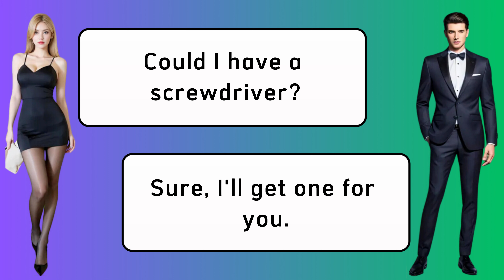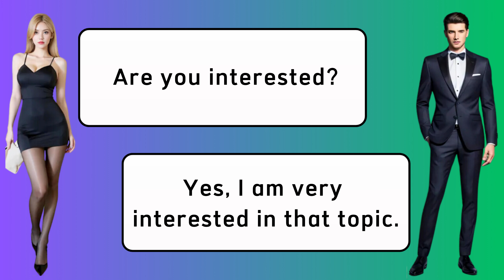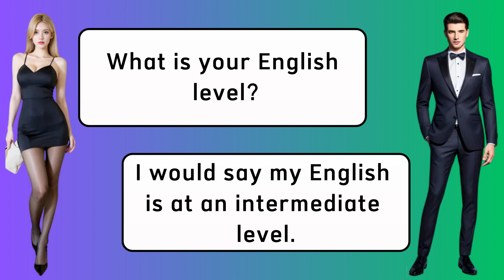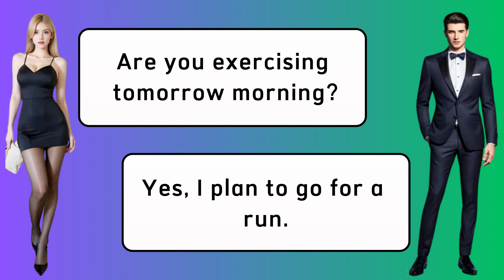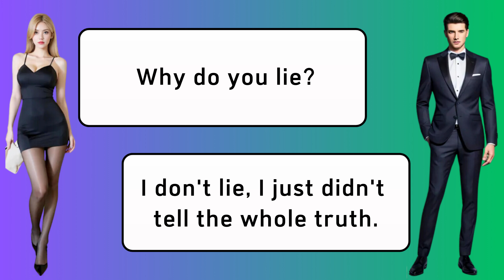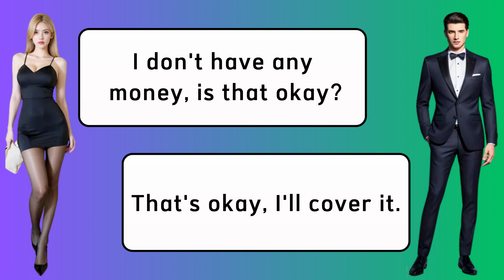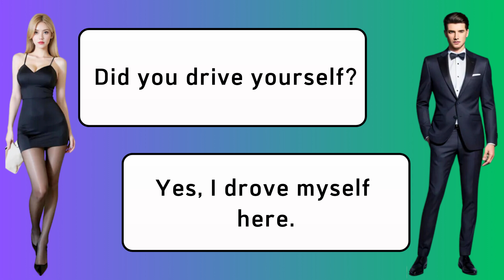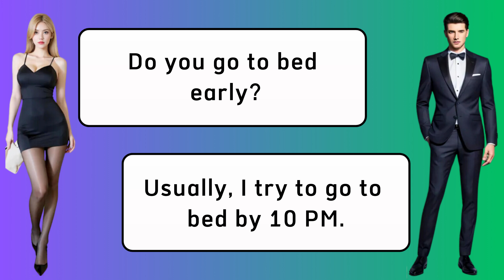Daily English Conversation Practice: Improve Your Speaking Skills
Join us for daily English conversation practice designed to enhance your speaking skills. This video offers interactive exercises focused on everyday dialogues, helping you build confidence and fluency. Whether you're a beginner or looking to refine your skills, these practical conversations will make learning English engaging and effective.

Everyday English Dialogues